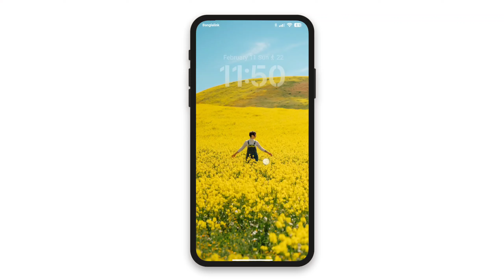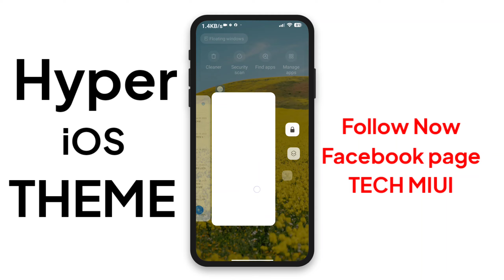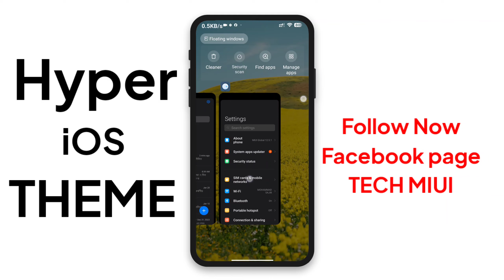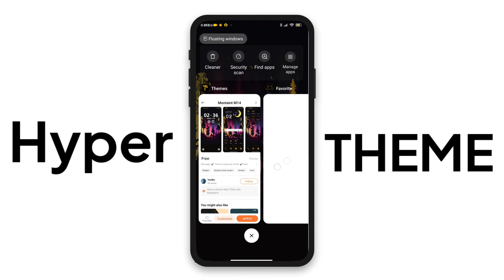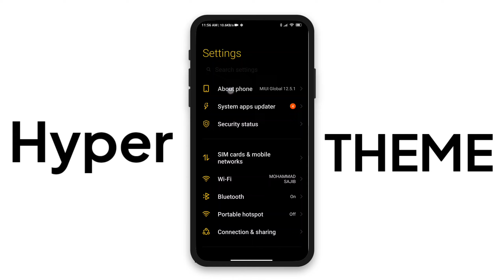iOS HyperOS Set Up using MIUI Themes Best MIUI SetUp for Redmi Poco devices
Name: TEIK V3
1/-
 KIERRuiPro

Name: Montaint M14
2/-
Link Not available
 YenRu

Timestamps
00:00 THEMES (1)
01:57 THEMES (2)

(c)TechMiui 2024______________